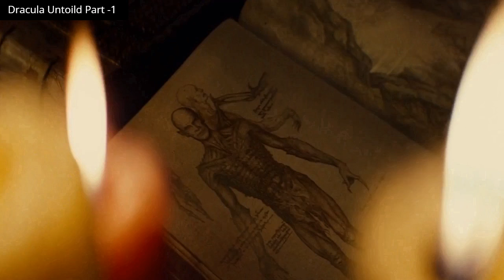Dracula Untold Part 1 Hindi Explained